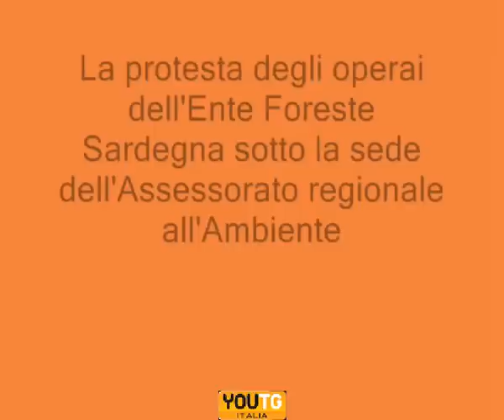Cagliari: il presidio dell'Ente Foreste Sardegna in via Roma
Gli operai dell'Ente Foreste Sardegna protestano sotto la sede dell'Assessorato regionale all'Ambiente in via Roma per chiedere al governo regionale che vengano attuate le procedure per la stabilizzazione di tutti i lavoratori.